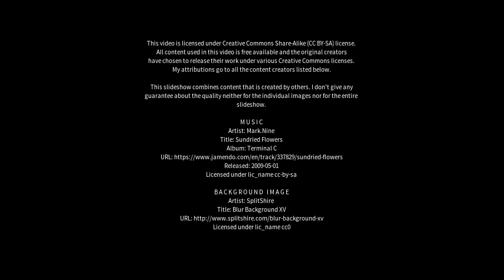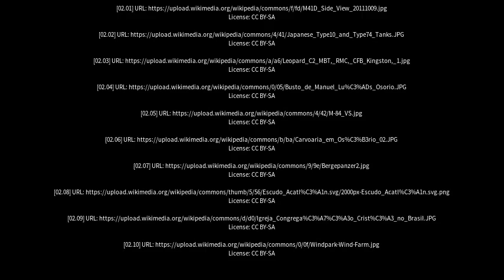Best places to visit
Best places to visit - Osório (Brazil) Best places to visit - Slideshows from all over the world - City trips, nature pictures, etc.